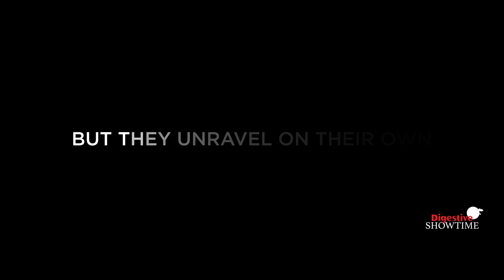Road Trip | A Journey That Changed Feroze Khan's Life Forever | Khuda Aur Mohabbat | Desi Tv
"Unplanned journeys take you a long way and lead you to the right destination. Watch the trailer featuring @FerozeKhan and @AhmedMajeedAgloria undertaking a RoadTrip of a lifetime. This Digestive Showtime Original directed by SultanGhaniAfzal is a must watch. Releasing Soon!